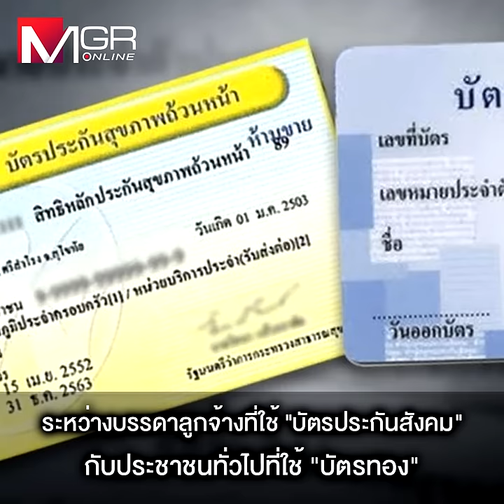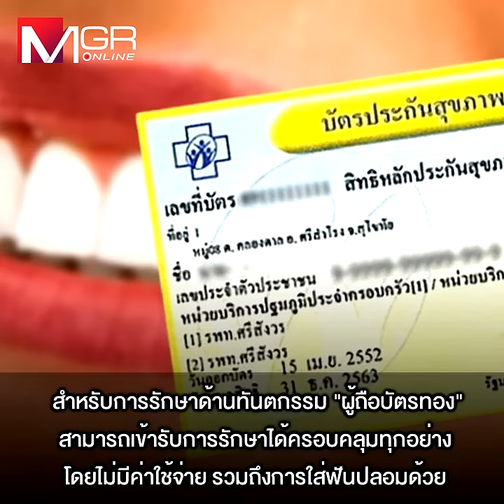ลูกจ้างโวยอยากใช้ ‘บัตรทอง’ แทน ‘ประกันสังคม’ เซ็งจ่ายสมทบ แต่สิทธิด้อยกว่า!!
“ประธานสภาองค์การลูกจ้างฯ” เผยลูกจ้างบางส่วนอยากเปลี่ยนไปใช้ “บัตรทอง” แทนประกันสังคม ชี้จ่ายเงินสมทบทุกเดือน แต่สิทธิการรักษาด้อยกว่าของฟรี โดยเฉพาะกรณีโรคมะเร็ง ซึ่งครอบคลุมมะเร็งเพียง 20 ชนิด ใช้เคมีบำบัด-รังสีรักษาเบิกได้แค่ปีละ 5 หมื่น ส่วนทำฟันเบิกได้ 900 บาท/ปี ทำฟันปลอมเบิกได้บางส่วน ขณะที่บัตรทองรักษาได้ครอบคลุมทุกอย่าง พร้อมระบุ สภาลูกจ้างฯ พยายามผลักดันให้เป็นมาตรฐานเดียวกัน แต่ทุกสิ่งขึ้นกับนโยบายทางการเมือง